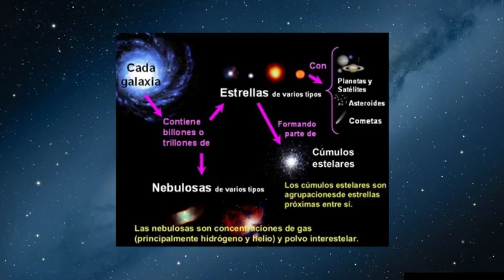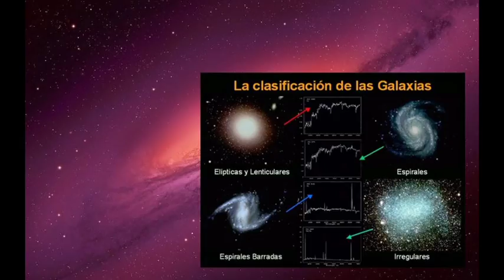Elsewhere, Vangelis (Galaxias).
Las galaxias son acumulaciones de estrellas, gases y polvo.En el universo hay centenares de miles de millones de galaxias.
Con la música del tecladista griego Evangelos Odysseas Papathanassiou, más conocido como: Vangelis.